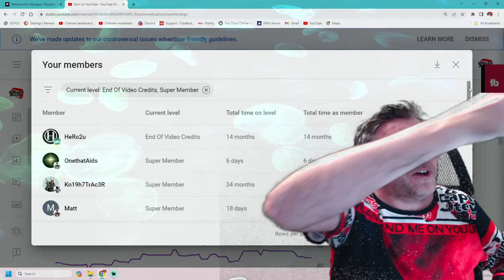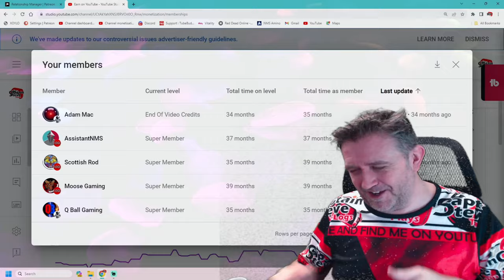Starfield - Planet Mercury - Sol System - 100% Survey Guide - Captain Steve